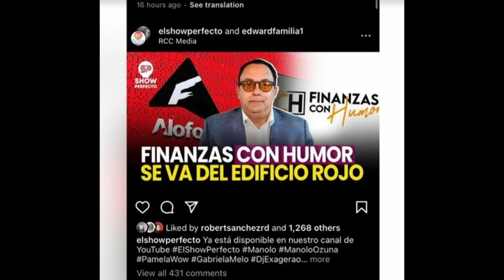ALOFOKE INSULTA A MANOLO OZUNA. LLAMA CHOTA MMG Y DESEA MUERA DE CÁNCER